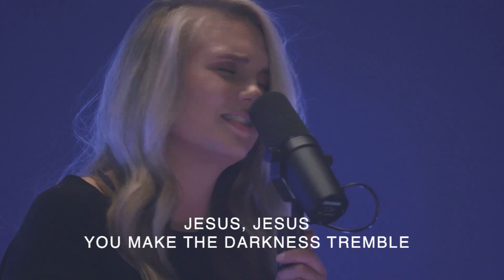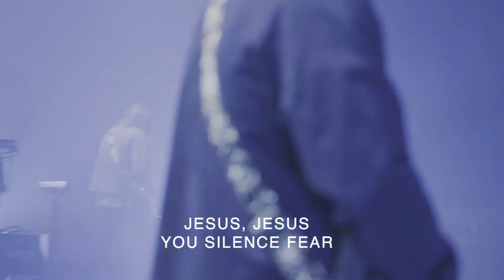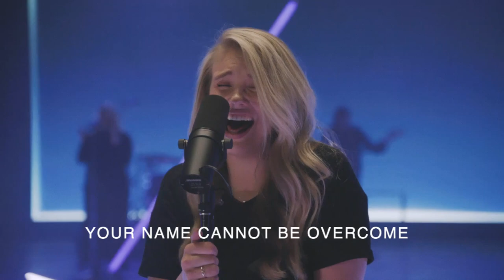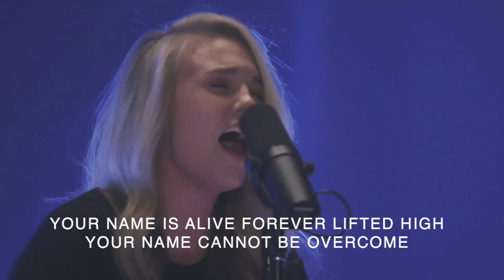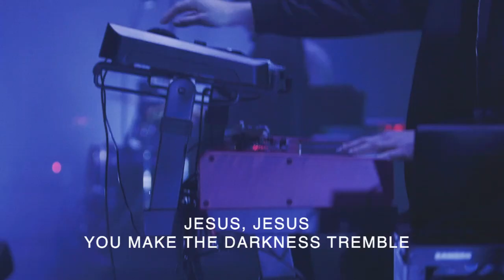Cross Point Music | “TREMBLE” feat. Mary Beth Sudduth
TREMBLE by Mosaic MSC